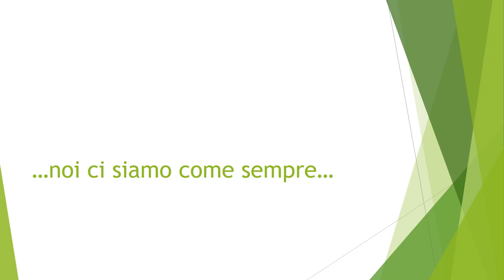Tunnel stadio comunale Ezio Scida per F.C Crotone